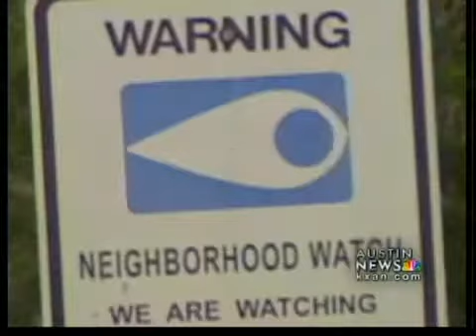Children hide in closet during burglary